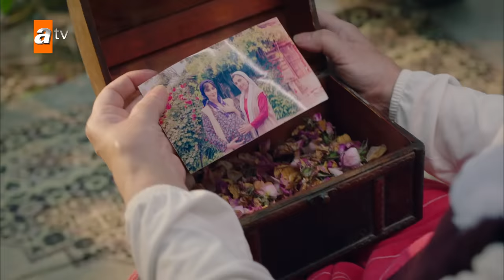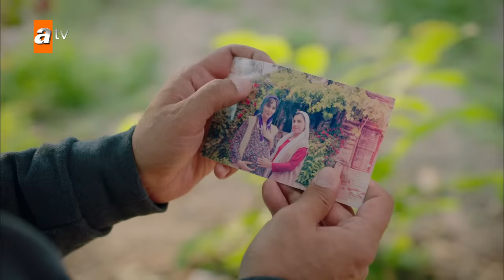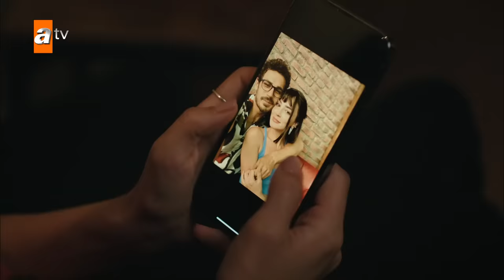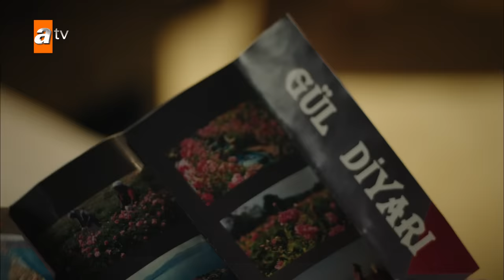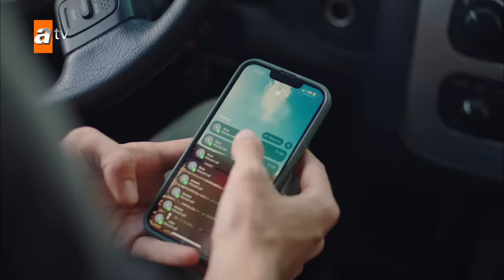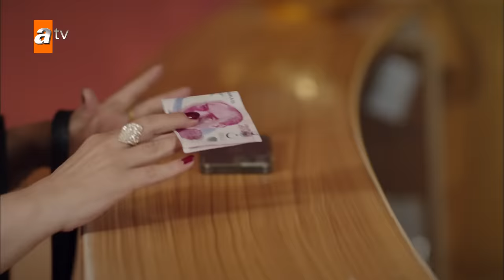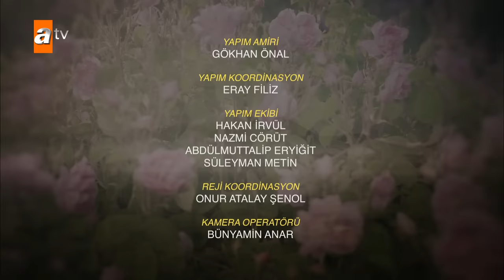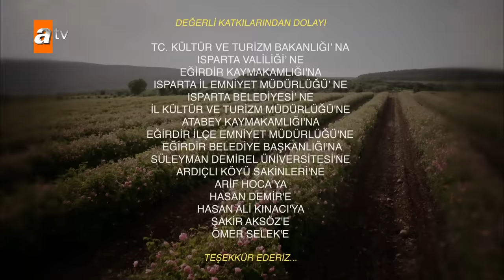Gül Masalı 3. Bölüm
Annesinden kalan evle ilgili Toprak’ın planlarını öğrenen Gonca, onun eve sahip olmak için kendisine yakın davrandığını düşünür. Sonrasında Toprak’ı Ece’yle birlikte görünce de Isparta’da kalıp, yeni bir gelecek kurmaya dair tüm inancını kaybeder.
Toprak, yanlış anlaşılmayı düzeltip Gonca’ya asıl niyetini gösterebilmek için, miras kalan evde büyük bir değişim başlatır.
Tahir, Gonca gerçek babasını öğrenmeden önce, kızıyla birlikte İstanbul’a doğru yola çıkmanın mutluluğunu yaşarken, onlara yetişen Toprak’ın kararlı tavrı Gonca’yı yoldan geri çevirir.
Ev ve araziler için Atabeyler’den aldığı teklifler ve annesinin geçmişiyle ilgili duyduğu imalar kafasını allak bullak etmişken, eve ait eşyaların saklı durduğu depoda bulduğu şeyler, Gonca’yı kendisiyle ilgili gerçeklerden bile şüphe eder hale getirir. Gonca’nın gidişiyle, geçmişin sırlarından kurtulduklarını düşünen Halil ve Canan, o gece Gonca’nın konağa gelişiyle büyük bir şok yaşarlar. Gülümser’in kızı, şüphelerinden kurtulmaya kararlıdır.

GülMasalı her pazar 20:00 de atv'de.🌹

Oyuncular: Gülper Özdemir (Gonca Aydın), Erdem Kaynarca (Toprak Atabey), Sarp Can Köroğlu (Arda Seçkin) Zehra Yılmaz (Ece Kardaş), Gülçin Hatıhan ( Canan), Arif Pişkin (Tahir), Ayşenil Şamlıoğlu (Fatma)